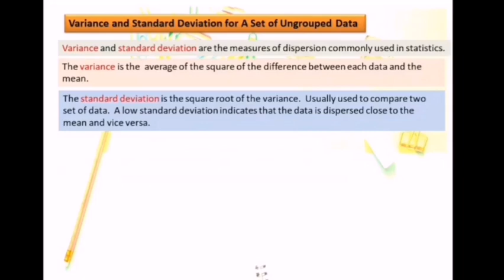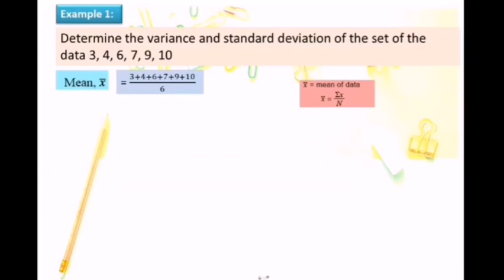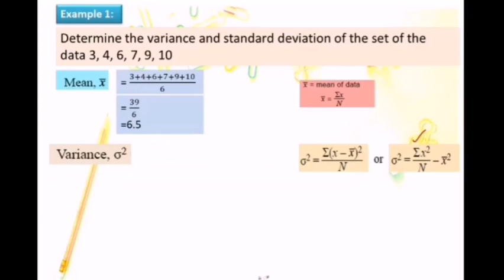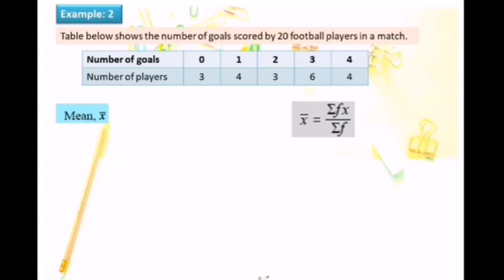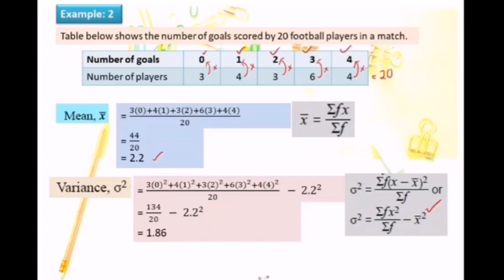Determine the Variance and Standard Deviation of Ungrouped Data 8.2 Measures of Dispersion (Part 2)